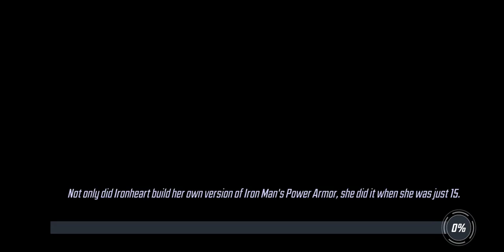War Offense - 312k X-Force vs 350k Mercs - Marvel Strike Force